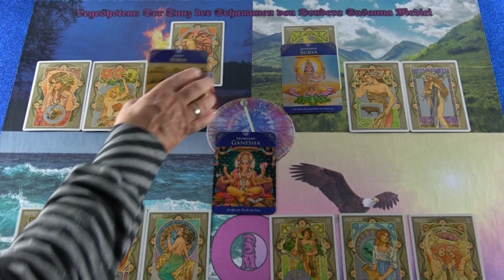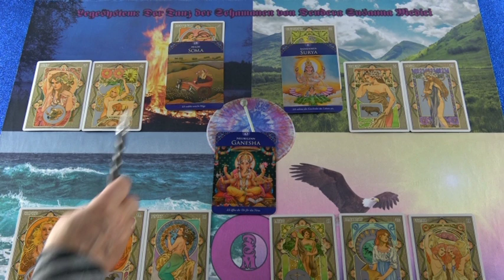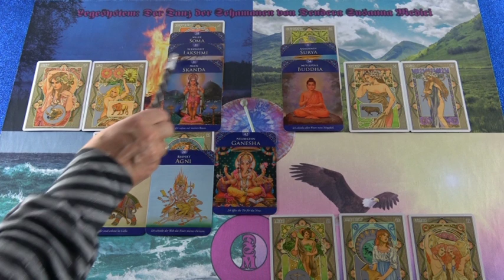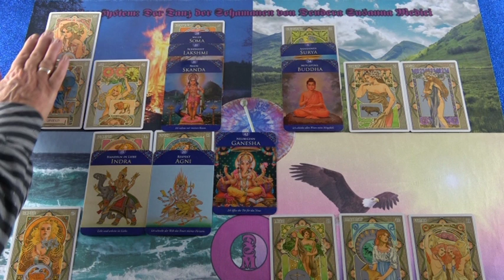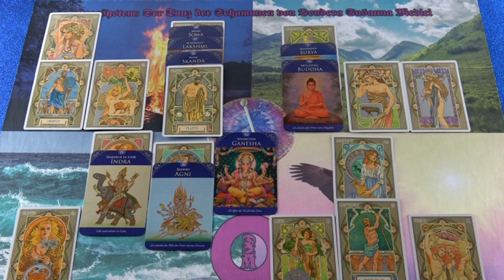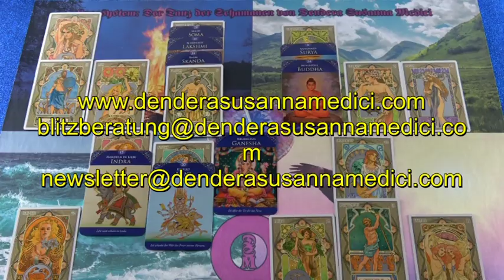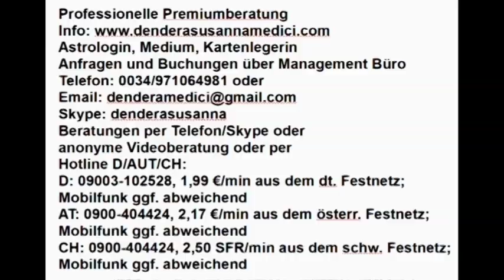Wünsche - Träume 02.02.2019 Vedisches Tageshoroskop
Hotline:
Meine 5 Kanäle:
Venezianisches Liebesorakel
Orientalisches Liebesorakel
Meisterin des Kartenlegens
Engel Liebesorakel
Fernöstliches Liebesorakel
Bild: shutterstock/Ljupco Smokovski